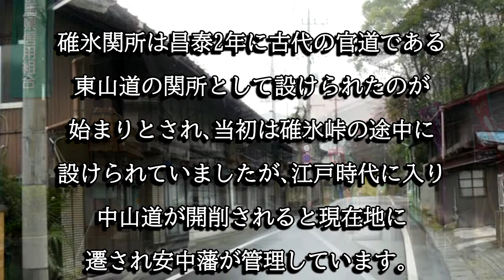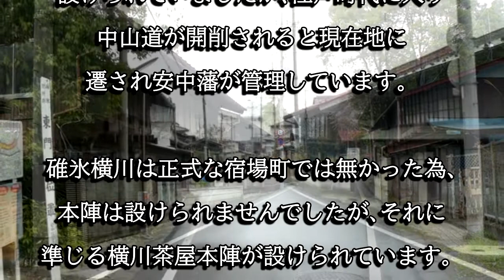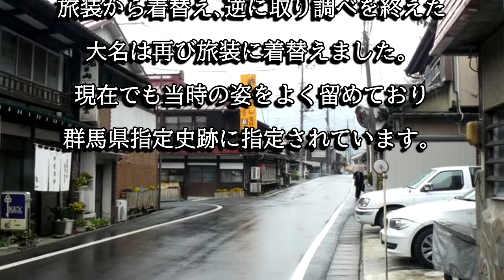碓氷横川（中山道：群馬県安中市）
碓氷横川は中山道の要所で日本四大関所に数えられる碓氷関所が設けられた地です。正式な宿場町では無かった事から本陣は設けられませんでしたが、それに準じた茶屋本陣が設けられています。